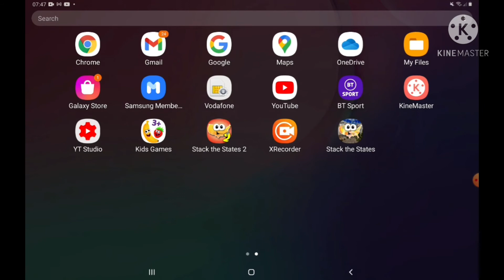1 March 2021